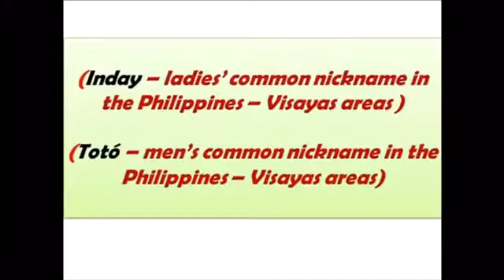Easter Break Special 2020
Lanna’s Corner presents, ”A Productive Week During Easter Break 2020”

Highlights:  *Cooking Inday-Inday (A Filipino sweet delicacy - white glutinous flour, shredded coconut and brown sugar)
*Picnic Day @Viggeby Nature Rserve, Linköping, Sweden
*Easter Reflection - Lanna sings "A Gift To You"
@LALH's Hub (V.  )